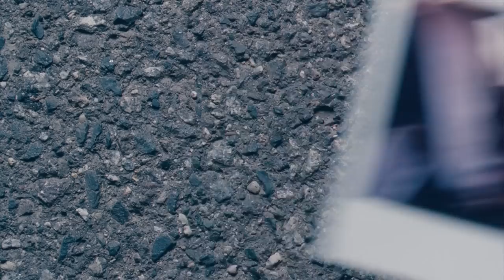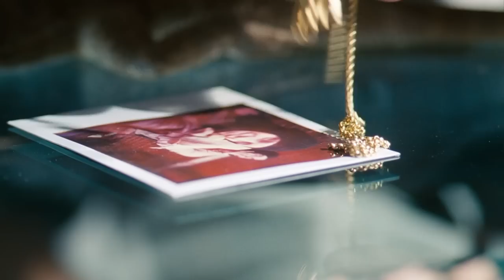Marmor, Stein & Eisen (KOMÖDIE ganzer Film Deutsch lustig, neue Komödien Deutsch in voller Länge)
📺 Häftling Nicki nutzt seinen Freigang, um die von ihm angehimmelte TV-Moderatorin Jennifer zu entführen - er träumt von Hochzeit, sie wittert die ultimative Publicity...

MARMOR, STEIN & EISEN (2000)
Originaltitel: Marmor, Stein & Eisen
Mit: Frank Giering, Soraya Gomaa, Stephan Kampwirth, Ralph Herforth, Laura Schuhrk
Regie: Hansjörg Thurn

INHALTSANGABE:
Sie ist der Star ihrer TV-Show. Live und Abend für Abend. Sie verkörpert das Gefühl, unbesiegbar zu sein. Wenn Jennifer Stolz ihr legendäres Lächeln aufsetzt, schmelzen Millionen von Fernsehzuschauern dahin und einer ganz besonders: Nikolaus Feldhaus. Nicki liebt Jennifer. Allerdings ist sie für ihn unerreichbar. Als er Freigang hat, will er mit der Hilfe seines besten Freundes, Koko, Jennifer entführen. In einem umgebauten Zirkustransporter geht die Reise los in Richtung Ostsee. Auf dem Weg dorthin muss Nicki der Frau seiner Träume noch klarmachen, dass sie mit ihm vor den Altar treten soll. Ihm bleiben dafür genau 48 Stunden.
Anstatt sich aus dem Staub zu machen, hat Jennifer längst die Regie übernommen. Sie treibt ihre eigene Entführung so lange wie möglich voran, um sie als ultimative und spektakuläre Story auszuschlachten. Während Nicki und Konrad sich mit mäßigem Erfolg bemühen, ihre Entführungsrollen auszufüllen, beginnt Jennifer langsam, Gefallen an den Jungs und ihren Träumen zu finden. Ab jetzt gilt nur noch die Devise: "Einmal auf's Ganze".

✘ Unterstütze uns mit einem kleinen monatlichen Beitrag für mehr Filme und andere tolle Vorteile. Jetzt Netzkino Mitglied werden!

FOLGE UNS!

NOCH MEHR FILME?